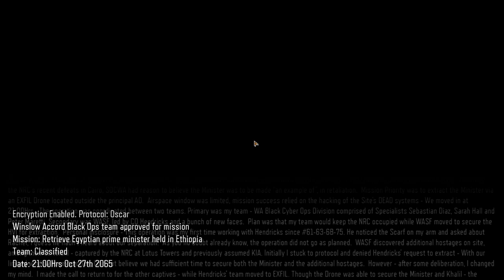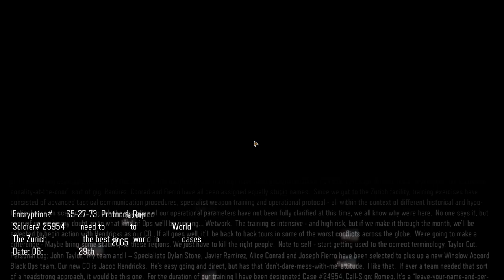Call of Duty Black Ops 3 | Mission 01 - Black Ops